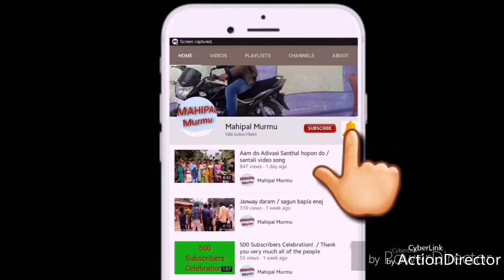Jesus video song in Santhali / Sohray video / Christmas video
Santhali Jesus video song